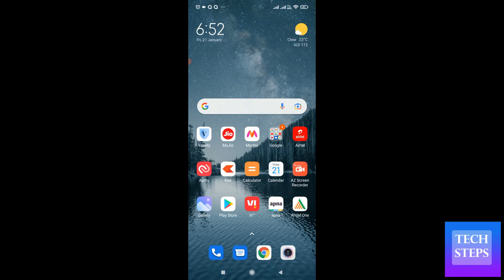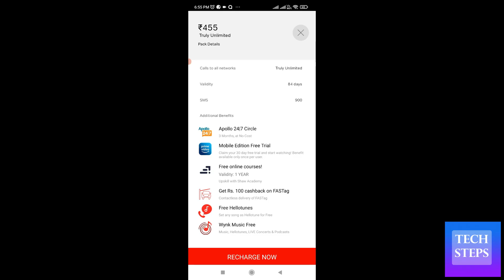Airtel 455 plan details | airtel 455 recharge details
airtel 455 recharge details